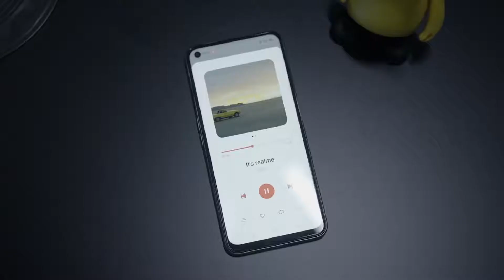realme narzo 30 Pro 5G Official Unboxing1080P HD